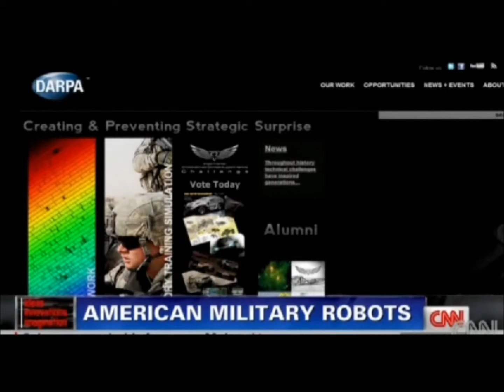New Military Technology 2012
Mechanical watches are good-looking, stylish, feel the future of science and technology, http: //
Now buy goods just over $ 20 can get a free beautiful gift, to buy time to directly tell the customer service can be seen at youtube